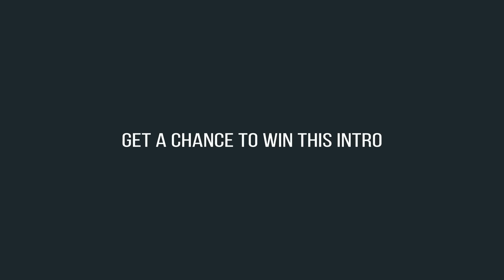2D Flat Animation Intro - (CONTEST) - (After Effects, Sony Vegas, Blender)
✅ If you don't know how to use After Effects, create your own intro using this easy yet professional Video Maker "PlaceIt" with endless possibilities in each Template (USE THIS LINK TO GET A 15% DISCOUNT)

Get a chance to win 2D Flat Animation Intro with your custom name on it which has cool animations and smooth motion with sound effects. Follow the rules and Wish you good luck :D

► RULES ◄
3. Comment a number Between 1-100 ( one comment per user, do not repeat a number )

Results on: 9-Oct-16

AD Motions